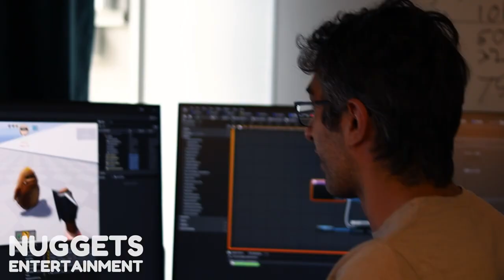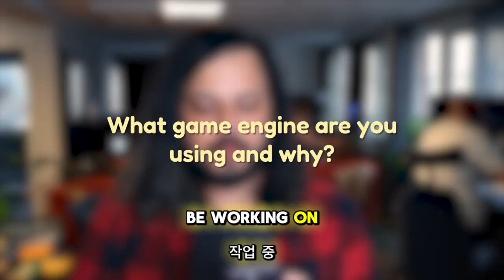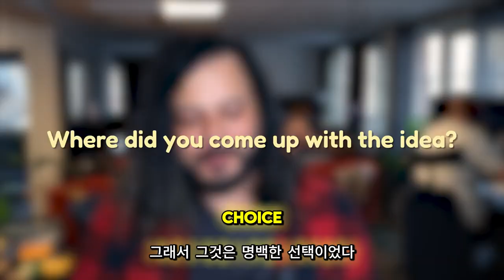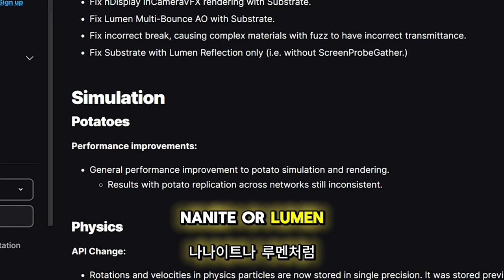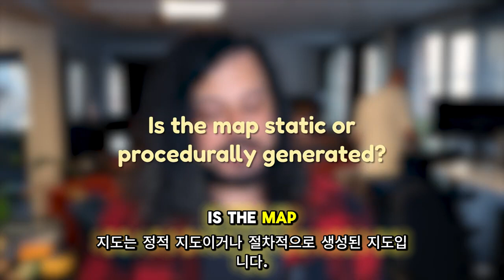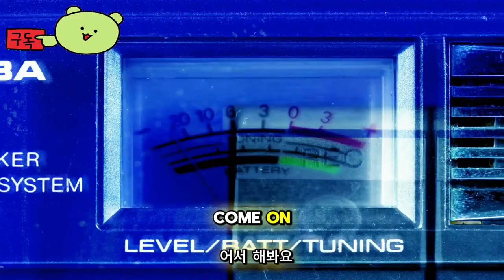어몽 더 와일드 ( Among The Wild ) 공식 개발자 썰전 야생이란 무엇일까요?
💎Game release date : 추후 발표

🕹️Game content
어몽 더 와일드(Among The Wild)는 환상적인 생물들과 논쟁을 벌이고, 자신만의 목가적인 농장을 건설 및 관리하며, 낯선 우주의 미지의 구석구석을 탐험하기 시작하는 1인칭 농업 게임입니다.

⚡Game Developer
 너겟 엔터테인먼트